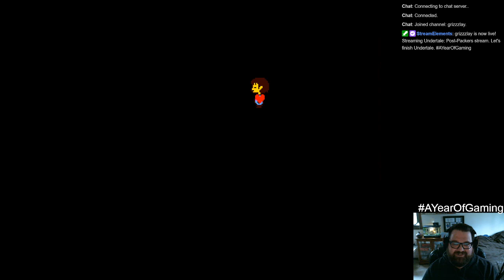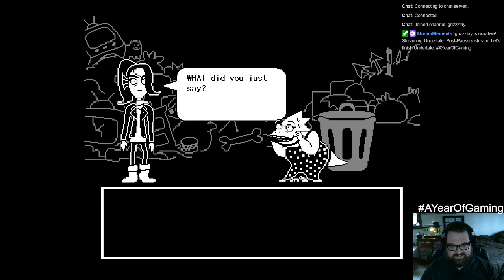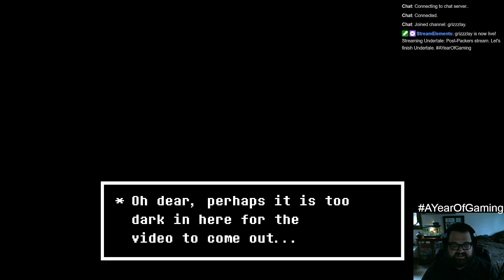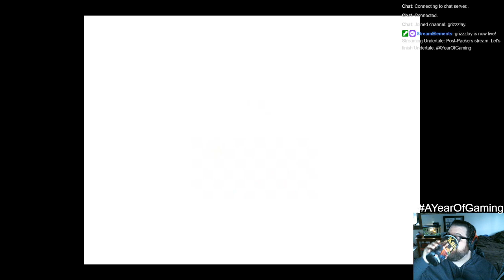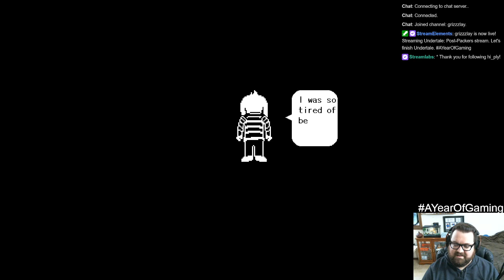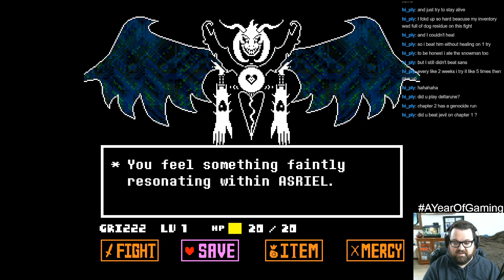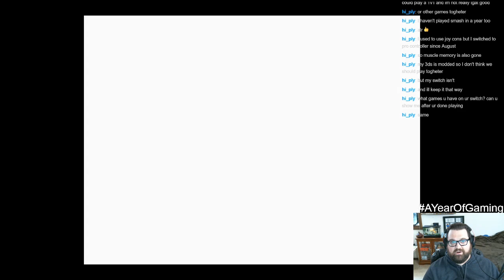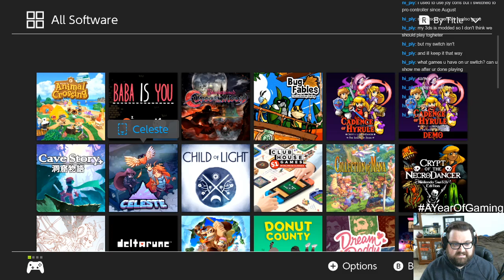Game #38 FINALE: So nice, I pacified Twice.